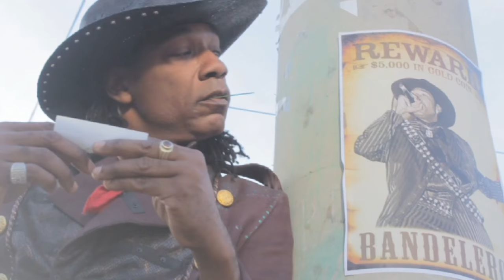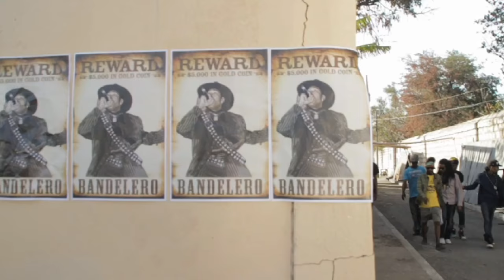Mr. Williamz - Bad Like Me ft. Pinchers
Music video for Bad Like Me ft Pinchers performed by Mr. Williamz.